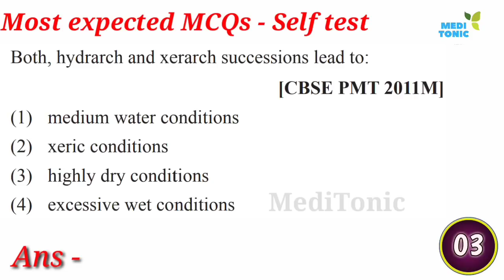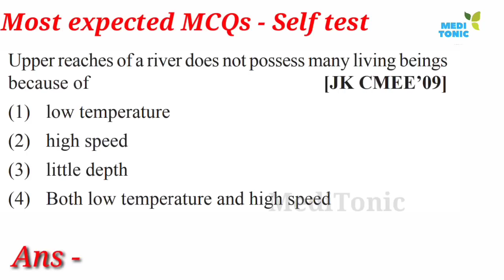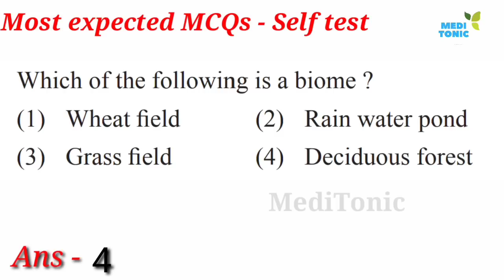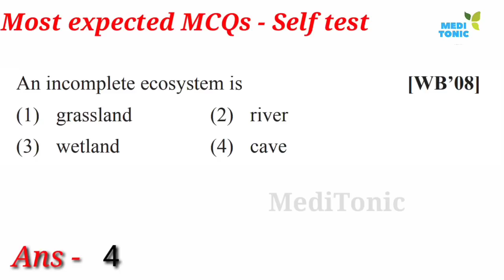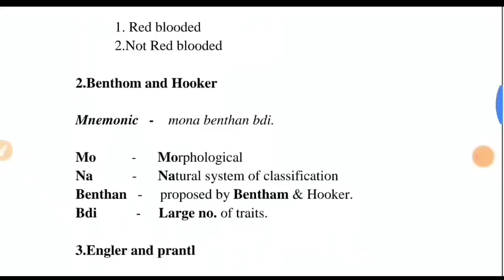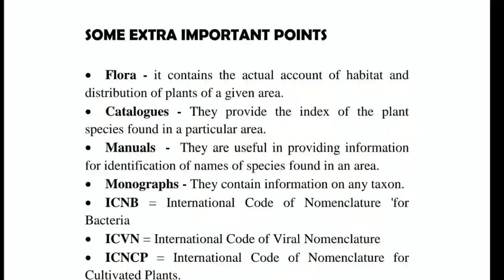Ecosystem -3 || Self practice test || Biology most important questions for NEET